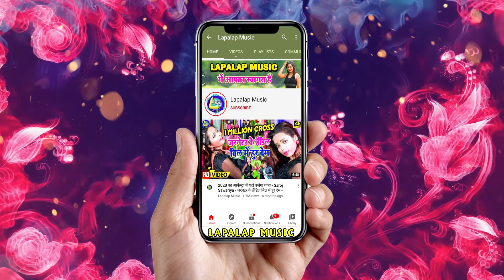भरत भोजपुरिया का ये गाना बहुत पसंद किया जा रहा है | भतार 4 चका से लड़ गए हर घर में यही गाना बज रहा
► Album :- भतार 4 चका से लड़ गए
► Song :- भतार 4 चका से लड़ गए
► Singer :- Bharat Bhojpuriya
► Lyrics :- Prakash Parwana